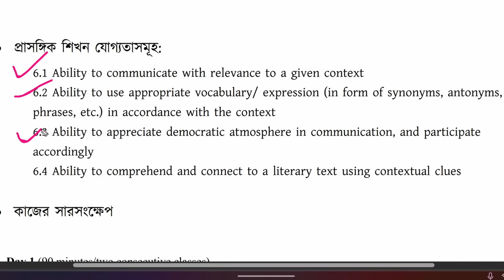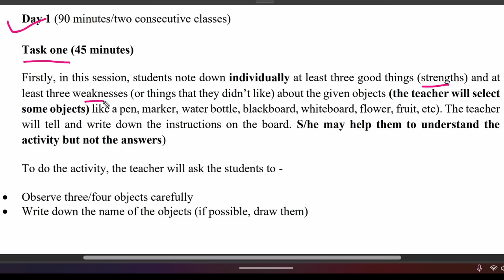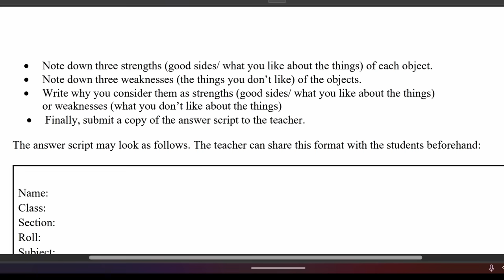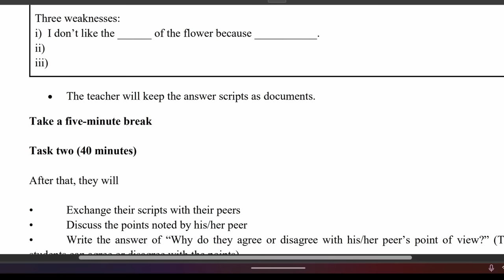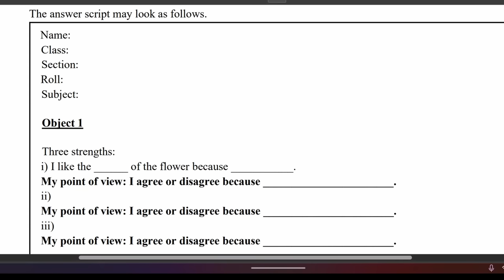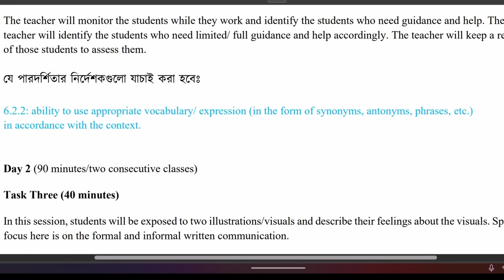৬ষ্ঠ শ্রেণির বার্ষিক সামষ্টিক মূল্যায়ন সিলেবাস প্রকাশ | Class 6 English Final Summative Assessment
৬ষ্ঠ শ্রেণির বার্ষিক সামষ্টিক মূল্যায়ন সিলেবাস প্রকাশ | Class 6 English Final Summative Assessment